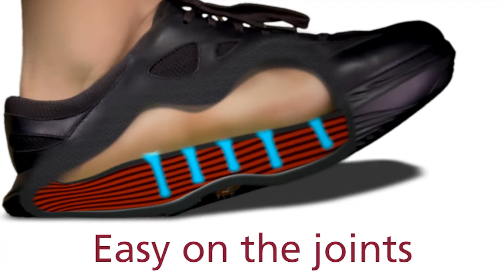Special shoe for Parkinson’s patient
Johann Brülisauer from Teufen in Switzerland has been suffering from Parkinson’s disease for years. He wears a special sole to help minimise the various symptoms, which include stiffness, immobility and instability of posture. Thanks to the unusual surface, the Parkinson’s patient must constantly balance himself, which means he keeps moving and avoids a stooped posture. In addition, the ‘miracle’ sole also reduces the pain in his knees and dampens the impact on his joints with every step.